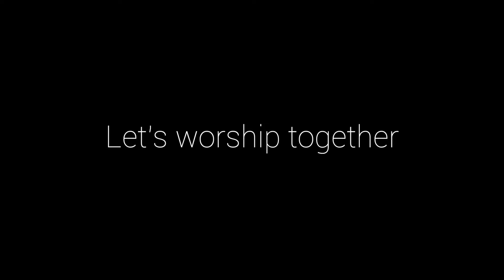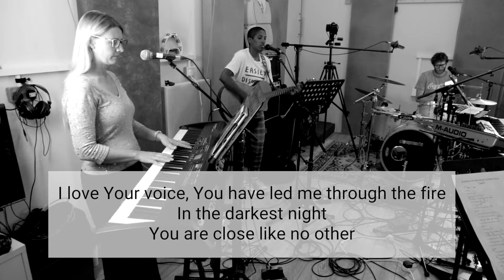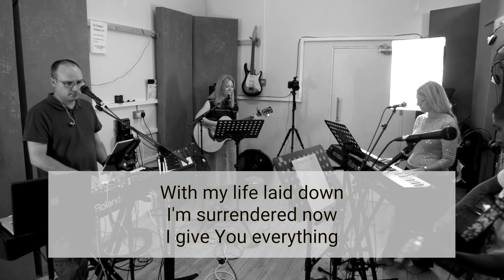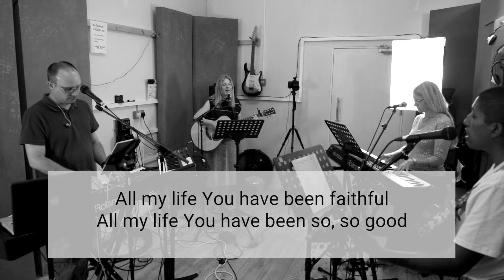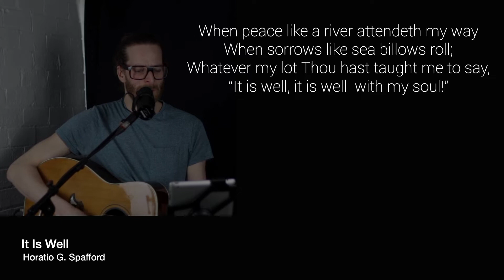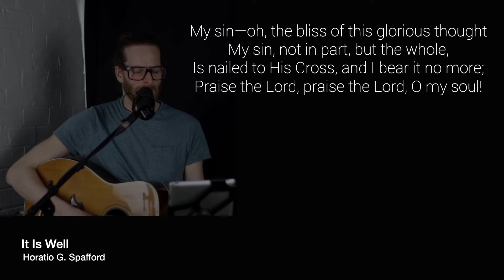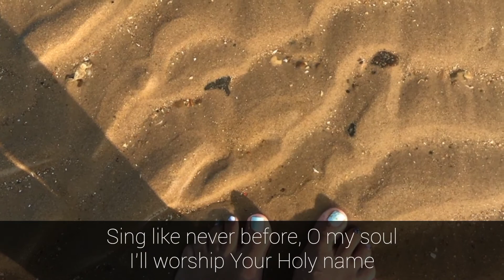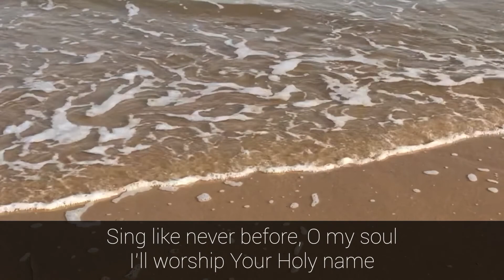Message and Worship 03-10-21